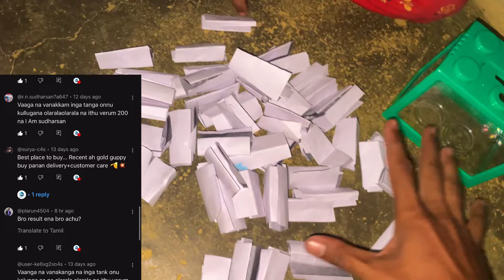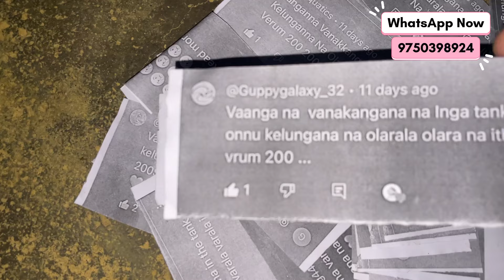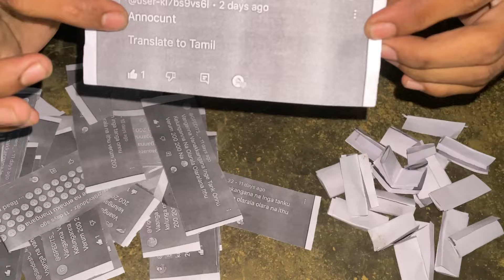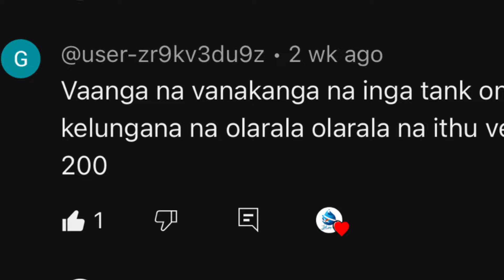Betta fish tank free ஆ…?